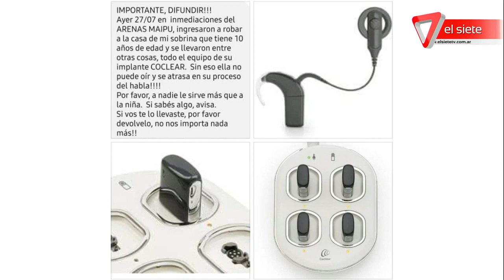Robaron un implante de oído